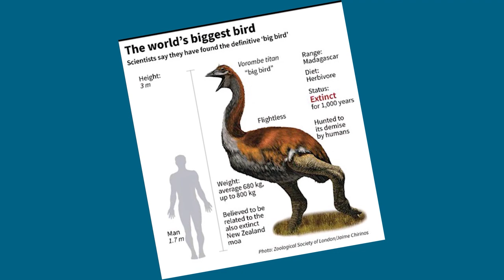10 Biggest Birds In The World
10 Biggest Birds In The World

50M Videos is the #1 place for all your heart warming stories about amazing people that will inspire you everyday.

Soft, fluffy and little bundles of utter happiness, birds. Who does not love looking and
spotting birds in the clear blue skies but have you ever spotted a bird with a dreadful
wingspan of 11 feet or a mean bird on water that can kill a human or a marathon
runner bird which can kill a human with its one kick? Well, if you do not know them or
have never seen them, I have specially made this video for you.
So, yeah birds undoubtedly add beauty to our planet with their unmatched grace,
bright colors and aesthetic elegance but they can be dreadful and dangerous just
because of the sheer size of their body, strength of talons and sharpness of
eyesight. Hang on to watch the 10 biggest birds in the world and I assure you it&#39;s
going to be overwhelming.
Lets roll in then.
Number 10:
Wandering albatross
There is a very tough competition for the title of world’s biggest bird and honesty,
there are many birds to claim the title but if the title of widest wingspan is concerned,
the wandering Albatrosses got no match for them. It&#39;s very likely that none of us have
really seen a wandering albatross because they live happily in the sea, no on the
sea, I mean in the air over the sea, without touching the lands for years.
Ghosh, that&#39;s exhausting. Let me make it clear once again. These birds live in the
oceans flying and are masters of soaring flights which means that they can fly for
hours without flapping their wings. They are known for their whooping wingspans of
11 feet which helps them make their homes out on the water. However, they do
return on land for breeding every 2 years.
In a single day, these incredible, truly incredible birds can fly up to 6oo miles with a
speed of 24.8 mph and feasts on the animals in the sea. Climate change and
overfishing have made this brilliant creature vulnerable.
Number 9:Mute Swan
Mute Swan, well I think the name should have been the rude swan or mean swan.
Don’t believe me that this wonderful beauty of nature is actually very violent, mean
and rude to people for no apparent reason at all?
Look guys, I totally, totally get it that mute swans are beautiful, elegant and pleasant-
looking birds but they are extremely unpleasant to other creatures. I feel morally
obliged to tell you that. These 4 to 5 feet long birds known for their graceful
appearance are native to Asia and Africa where they are often seen randomly

attacking karaoke bars, wandering people and bystanders. These seemingly
adorable animals, undoubtedly one of the heaviest flying birds in the world, are cruel
and dangerous to anybody. If they feel like they do not want you there, I will suggest
you leave before they get any violent.
Number 8
Marabou stork
Want to see the Dracola version of birds? Have a look at this terrifying-looking thing
called Marabou Stork also known as undertaker bird. Just for your information, this
bird is a Straight up cannibal eating anything it stumbles on.
The marabous are under 5 feet tall and weigh almost 20 pounds but the most striking
feature of this bird is its appearance which is utmost terrifying. Red tinged waddle,
dangeresque beak and dark black back. They are dreadful and just the idea of
encountering them is enough to send chills down the back and don’t forget, they eat
everything from fish to frogs to baby crocodiles to other birds. Lets make it even
more frightening; its wingspan is 10.5 feet wide. So no just imagine a dracola kind of
Number 7:
Dalmatian pelican
Want to see pure elegance with innocence and collective beauty unlike mute swans?
Meet Dalmatian Pelican. One of the largest living birds known to mankind and the
heaviest among all flying birds in the world, the Dalmatian pelican is a real piece of
beauty. These elegant soaring birds are perhaps the world&#39;s largest freshwater bird,
although are rivaled in weight and length by the largest swans. Dalmatian Pelicans
have wingspans of almost 11 feet that rival that of the great albatrosses’. They fly in
flocks with graceful synchrony.
They are 6 feet high, 33 pounds in weight and have a massive 11 ft wingspan. They
are native to south eastern europe and south asian countries like india and china.